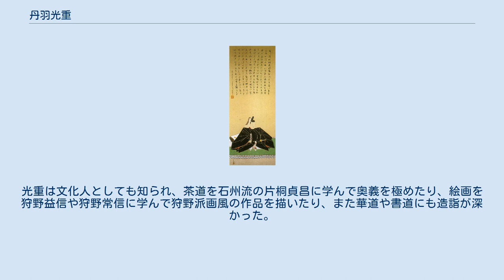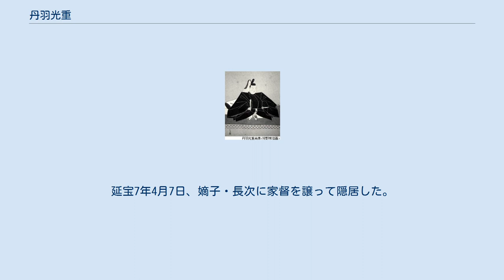丹羽光重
丹羽光重 丹羽 光重（にわ みつしげ）は、江戸時代前期の大名。
陸奥国白河藩の第2代藩主。
後に陸奥二本松藩初代藩主。
官位は従四位下・左京大夫、侍従。
茶人としての号は半古庵（はんこあん）、画家としての号は玉峰（ぎょくほう）。
 元和7年12月28日（1622年2月8日）、丹羽長重の三男として誕生。
幼名は宮松丸。
2人の異母兄が共に夭逝したため、寛永5年（1628年）に嫡子となる。
寛永11年（1634年）12月19日、3代将軍・徳川家光より偏諱を賜って光重と名乗る。
また、従五位下左京亮に叙任する。
寛永14年（1637年）4月、父・長重の死去により白河藩主となる。
寛永19年12月晦日、従四位下に昇進する。
 寛永20年（1643年）7月4日、陸奥伊達郡、安積郡へ移封されて、二本松に居城を構え、二本松藩初代藩主となる。
また、陸奥国田村郡の幕領1万5360石を預けられる。
正保元年（1644年）4月10日、初めて二本松へお国入りする許可を得る。
国替えに伴い藩の諸制度を定め、城郭や道路・城下町の大規模な整備事業を行った。
光重は文化人としても知られ、茶道を石州流の片桐貞昌に学んで奥義を極めたり、絵画を狩野益信や狩野常信に学んで狩野派画風の作品を描いたり、また華道や書道にも造詣が深かった。
他にも高野山や萬福寺の僧侶を招請し、後者に「烈祖図」や「十六羅漢図」を寄進する（共に現存）など、仏教や学問の普及に努めた。
 万治元年（1658年）閏12月27日、侍従に任官する。
延宝6年（1678年）8月6日、預かっていた陸奥田村郡の幕領を返還する。
延宝7年4月7日、嫡子・長次に家督を譲って隠居した。
隠居後は玉峰と称した。
元禄14年（1701年）4月11日に死去した。